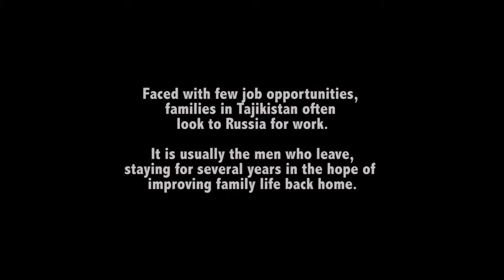Behind the Wheel / AFF 2014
Elise Laker | U.K. | 2013 | 20'

Competitive program: Student

Synopsis:
Tajikistan is a country known for workers who emigrate to support their families. Most of them are men who leave their wives behind. The film presents the story of Nigora, a Tajik woman working in a garage to support her family, after she finds out that her husband, who left the country to find work, is cheating on her. Combining observational and expository techniques of film making, the documentary portrays an independent and strong character, who defies the rules and shows fortitude in an exceptional situation.